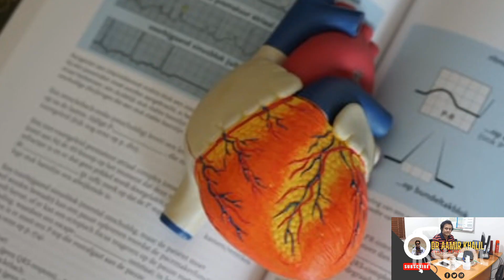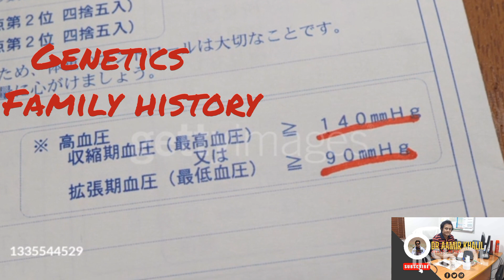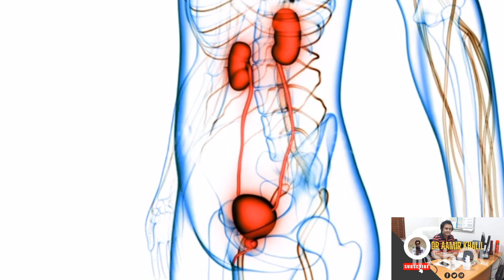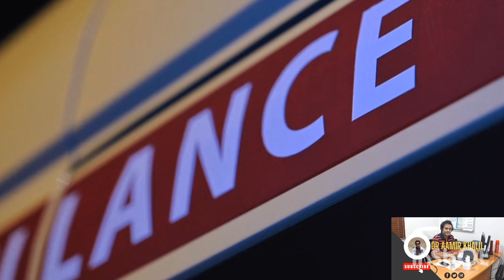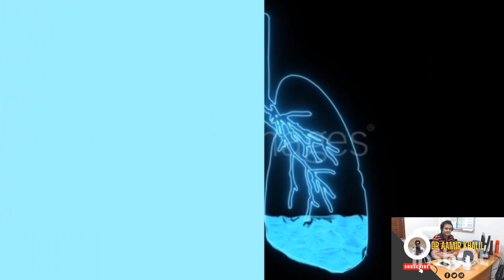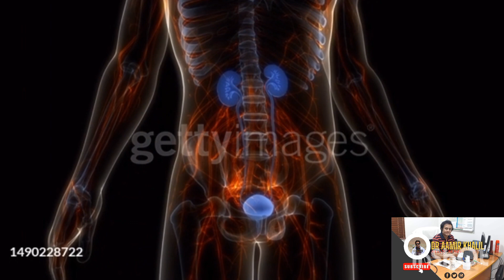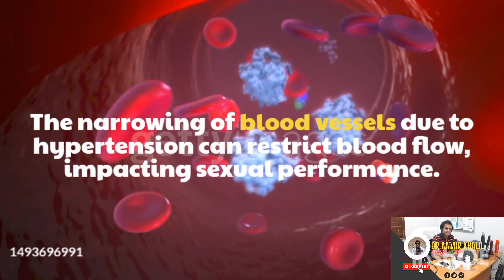highbloodpressure Hypertension- causes, symptoms, diagnosis, treatment, Explained By Dr Aamir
What is Hypertension? Hypertension, or high blood pressure, affects over a billion people around the world, and over time is a major risk factor for heart disease and stroke.
उच्च रक्तचाप क्या है? उच्च रक्तचाप, या उच्च रक्तचाप, दुनिया भर में एक अरब से अधिक लोगों को प्रभावित करता है, और समय के साथ हृदय रोग और स्ट्रोक के लिए एक प्रमुख जोखिम कारक बन जाता है।
உயர் இரத்த அழுத்தம் என்றால் என்ன? உயர் இரத்த அழுத்தம், அல்லது உயர் இரத்த அழுத்தம், உலகெங்கிலும் உள்ள ஒரு பில்லியனுக்கும் அதிகமான மக்களை பாதிக்கிறது, மேலும் காலப்போக்கில் இதய நோய் மற்றும் பக்கவாதத்திற்கான முக்கிய ஆபத்து காரணியாகும்.
什么是高血压？高血压影响着全世界超过十亿人，随着时间的推移，它是心脏病和中风的主要危险因素。